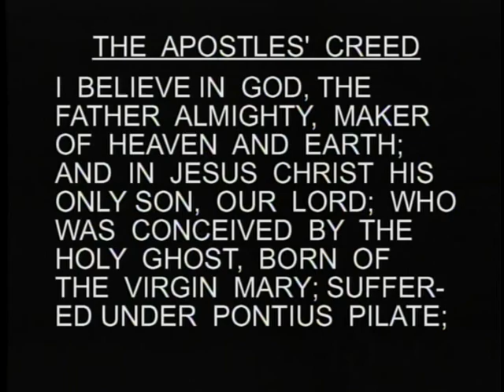Glorify Him - Krislyn Smithson & the FTHCM YYAC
Krislyn Smithson leading "Glorify Him" by Darwin Hobbs with the From The Heart Church Ministries (FTHCM) Youth & Young Adult Choir (YYAC) in Clinton, MD in 2008.